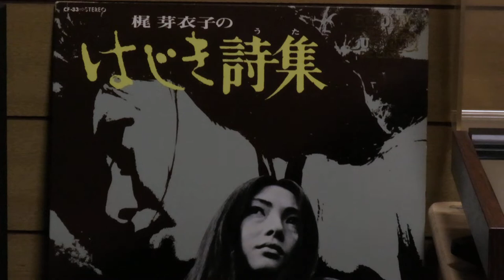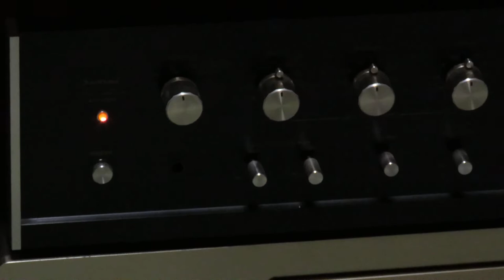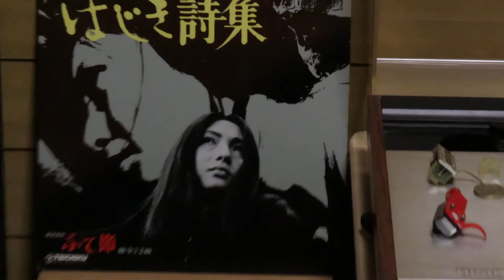Listen to stereo records with early transistor audio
Record player：LUXMAN PD-444
Record needle：Audio-Technica VML40ML
Integrated amplifier：SANSUI AU-666
Speaker：JBL 4312D CONTROL MONITOR

NEC's 2SA627-2SD188 complementary pair